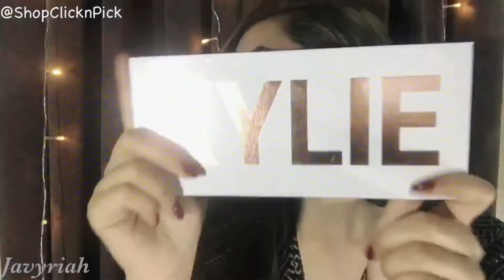Testing Out 10 Dupe Products | Swatches, Review & Tutorial.